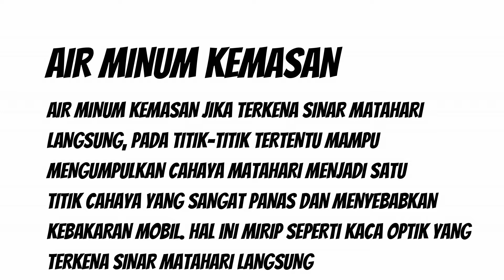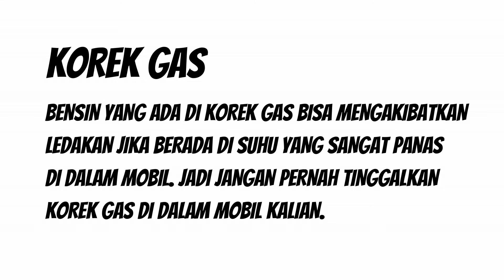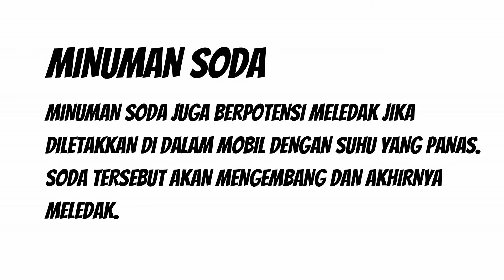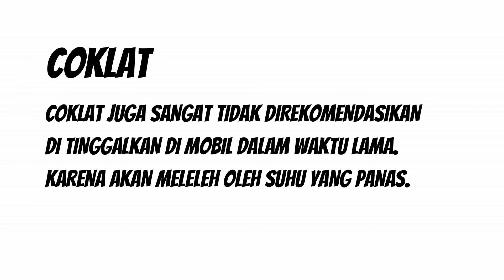BENDA - BENDA INI "HARAM" DITINGGALKAN DI DALAM MOBIL - BERPOTENSI MELEDAK DAN TERBAKAR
Welcome...